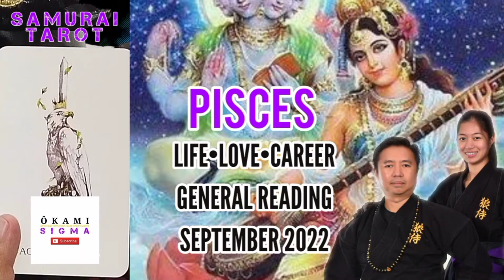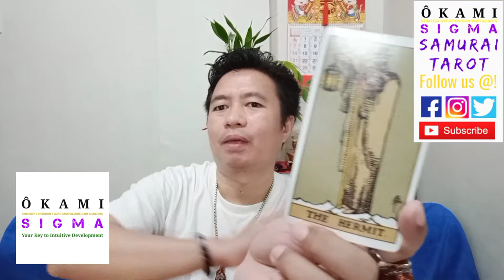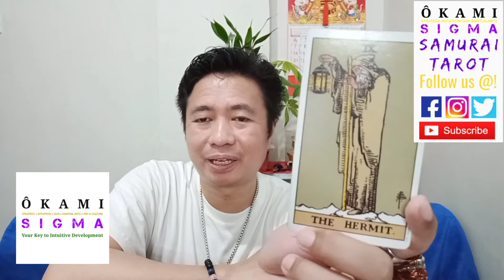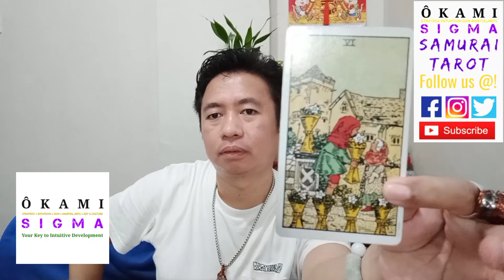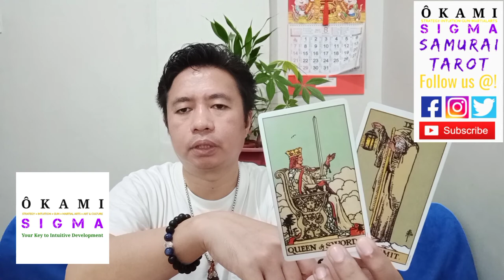PISCES - SEPTEMBER 2022 GENERAL READING.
ÔKAMI SIGMA
SAMURAI STRATEGY•LEADERSHIP•TACTICS
•INTUITIVE WARRIOR CHANT•PRAY•MEDITATE
•GUN TACTICS & BALLISTICS MARKSMANSHIP
•MARTIAL ARTS FITNESS
•ARTS•CULTURE•SPIRITUALITY

Manifest Success Harmony Abundance & Prosperity Click the link below to order
ÔKAMI SIGMA MAGIK!

ÔKAMI SIGMA PROSPERITY MAGIK BACKFLOW INCENSE (Compatible with Backflow Incense burner)
PHP 350
TO ORDER:
Via Facebook Marketplace and Instagram kindly message us your order form.

Check out ÔKAMI SIGMA PROSPERITY MAGIK BACKFLOW INCENSE!₱350.00 only!Get it on Lazada now!

ÔKAMI SIGMA Facebook: Ôkami Sigma
ÔKAMI SIGMA Instagram: okamisigma
ÔKAMI SIGMA Twitter: @okami_sigma

If you would like to help support and grow our channel and our page. Cash donations are necessary allowing us to invest and upgrade our equipment in filming. Better audio, and editing equipment.